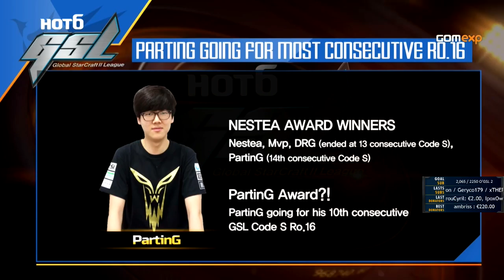sKyHigh vs PartinG - GSL Saison 3 Code S - Groupe G